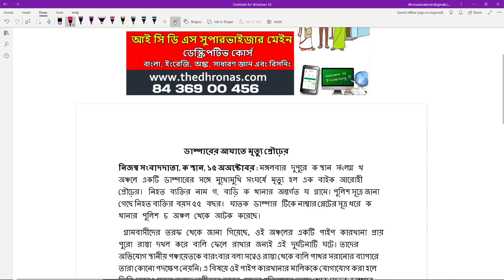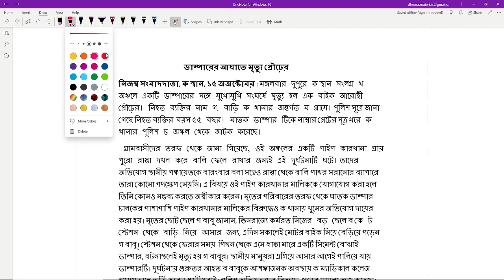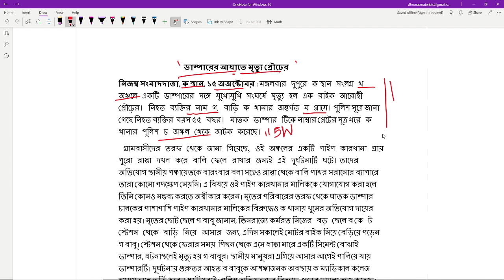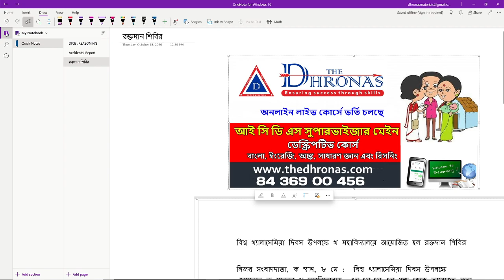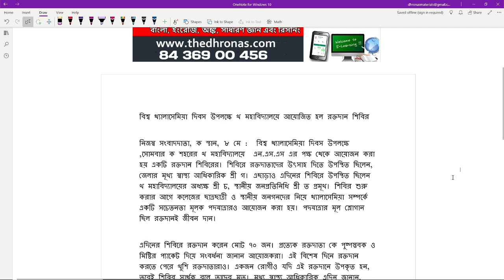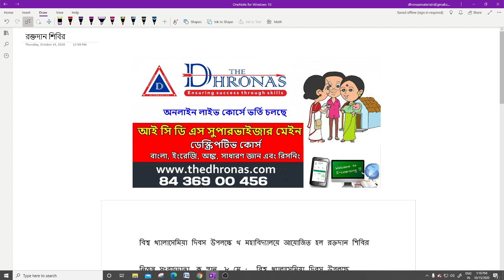সাধারণ প্রতিবেদন মডেল উত্তর | ICDS / PSC CLERK / WBP-SI /WBCS MAIN | ANKITA MADAM | THE DHRONAS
📣📣AVAIL THE BIGGEST DISCOUNT IN ALL OUR ONLINE DESCRIPTIVE COURSES FOR MAIN EXAMINATIONS WITH ALL OUR VIDEO CLASSES INCLUDING NOTES + STUDY MATERIAL🤩🤩🤩🤩
WBP-SI MAIN BENGALI VERSION
☎️FOR ANY QUERY DIAL 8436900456